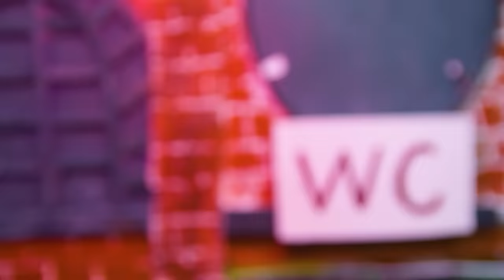Transformers MOVIE Carbot Tobot Optimus Prime Truck Bus Dinosaur Car Transformationトランスフォーマー 變形金剛